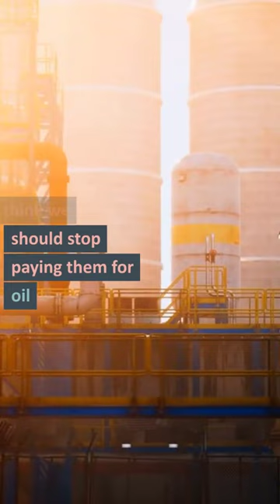Neom and The Line . Is Saudi Arabia the Future ?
Neom is a visionary mega-city project located in the northwestern region of Saudi Arabia. It is an ambitious initiative that aims to create a futuristic and sustainable urban hub, blending cutting-edge technology, innovation, and sustainable practices. Neom is envisioned as a model for the cities of the future, built from scratch on a vast scale and designed to be a global center for various industries.

Covering an area of over 26,500 square kilometers, Neom is strategically positioned along the Red Sea coast, offering access to international shipping routes and potential economic opportunities. The city's design incorporates a diverse range of landscapes, including coastal areas, mountains, and desert terrain, which provide a unique setting for various activities and experiences.

One of the key elements of Neom is "The Line," a revolutionary urban development concept that forms the backbone of the city. The Line is a linear city that stretches for approximately 170 kilometers, connecting various communities, services, and amenities in a straight line. It is designed to prioritize sustainability, livability, and efficiency.

The Line is envisioned as a zero-carbon city, where pedestrians, cyclists, and autonomous vehicles have priority, while traditional transportation modes like cars are confined to underground tunnels. This approach aims to create a seamless and sustainable transportation system, reducing pollution and promoting a healthier lifestyle.

The Line's design places great emphasis on nature and preserving the environment. Green spaces, parks, and biodiversity corridors will be integrated into the city, creating a harmonious balance between urban development and natural ecosystems. The goal is to provide residents with a high quality of life while minimizing the impact on the surrounding environment.

In addition to its commitment to sustainability, The Line aims to foster innovation and entrepreneurship. It will serve as a hub for advanced industries, research and development centers, and cutting-edge technologies. The city's infrastructure will be powered by renewable energy sources, making it a beacon of clean and efficient living.

Overall, Neom and The Line represent a bold vision for the future, where technology, sustainability, and quality of life converge. It is a testament to Saudi Arabia's commitment to shaping a prosperous and forward-thinking society that can inspire global progress and serve as a blueprint for sustainable urban development.